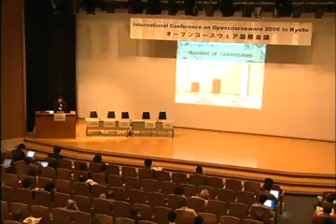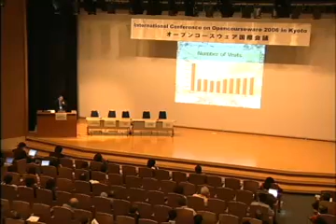International Conference on Opencourseware 2006 in Kyoto Current Status of OCW in Japan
International Conference on Opencourseware 2006 in Kyoto

Panel Session1
Current Status of OCW in Japan
Yoshimi FUKUHARA(Keio University)